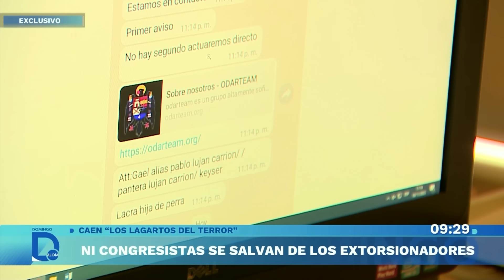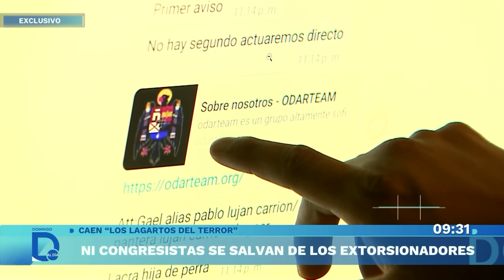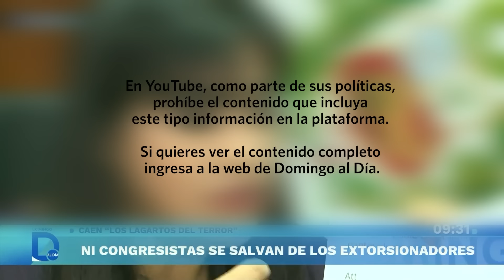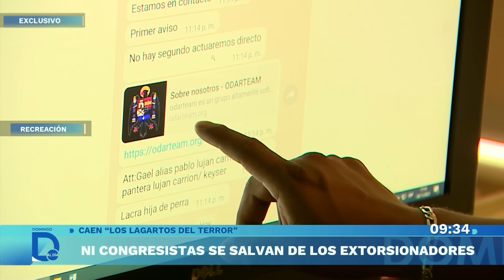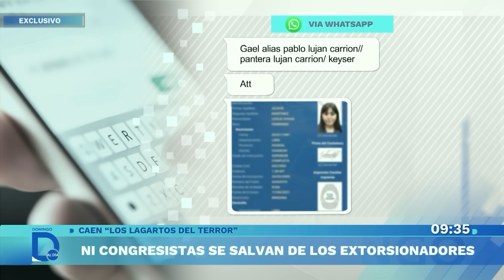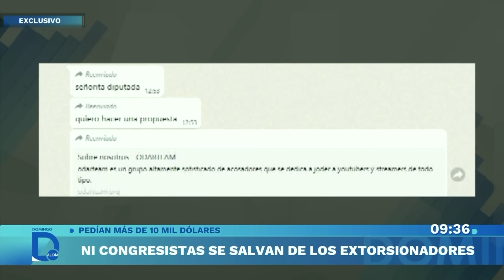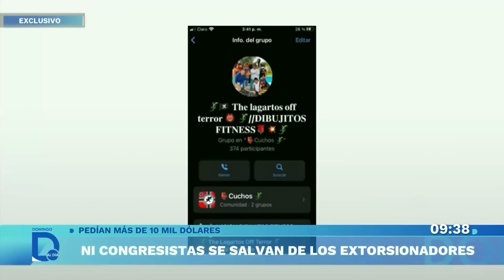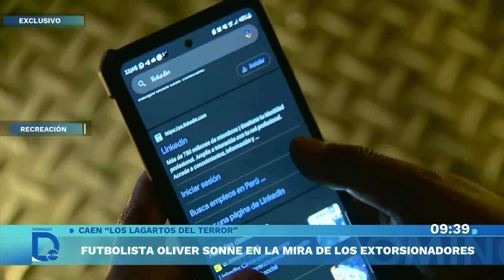Extorsionadores tenían en la mira a congresistas y al jugador Oliver Sonne | Domingo al Día | Perú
La Policía desbarató una organizaciónde extorsionadores, quienes tenían como víctimas a congresistas de la república y también al jugador de la selección nacional de fútbol, Oliver Sonne. Esta red delictiva tenía su sede en Chile.